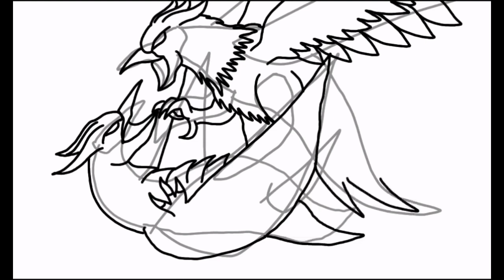Rodan vs Rubí Bird ||Dibujo